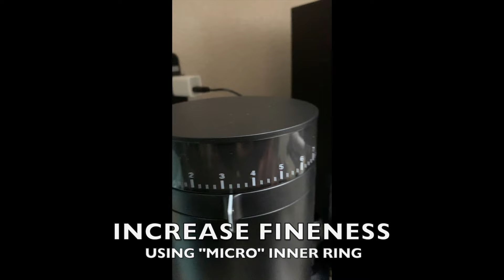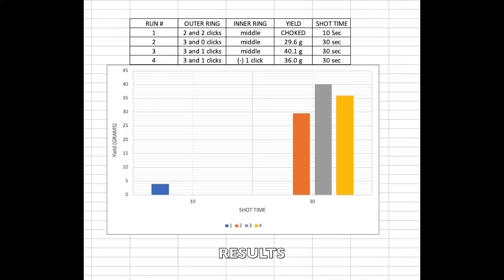HOW TO DIAL IN : FELLOW OPUS w/ GAGGIA CLASSIC PRO (EVO)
How to dial in the fellow opus using the gaggia classic evo pro in thunder black.